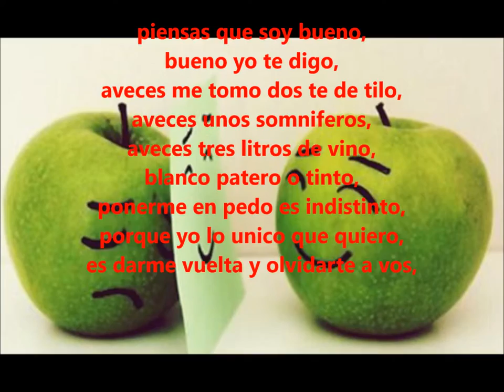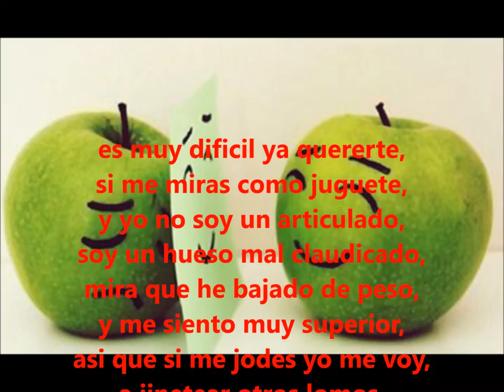17 mientras tu piensas